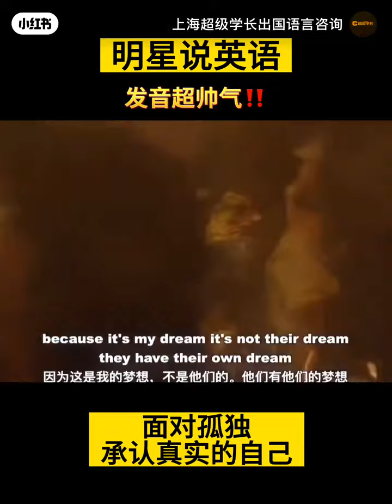王嘉爾說英語一我向別人坦誠也沒關係嗎？王嘉爾的正宗美式發音，真的太好聽了!